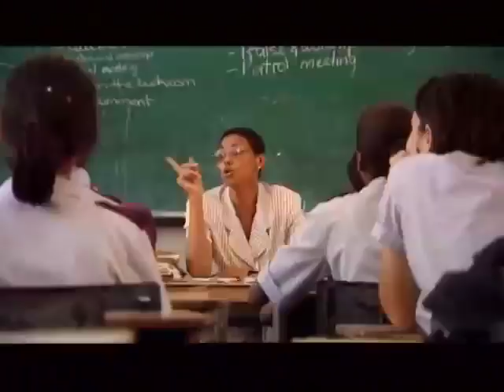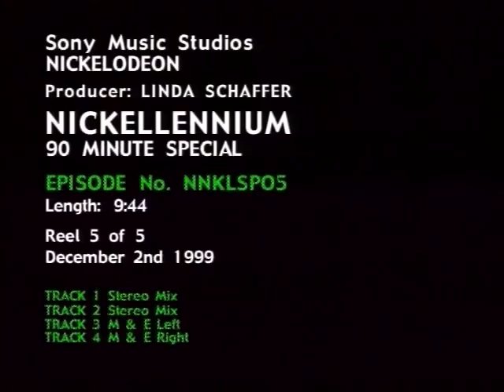Nicole McLaren Campbell on Nickelodeon's Nickellenium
Sony Music Studios - Nickelodeon

Producer: Linda Schaffer

Aired on: December 2nd 1999